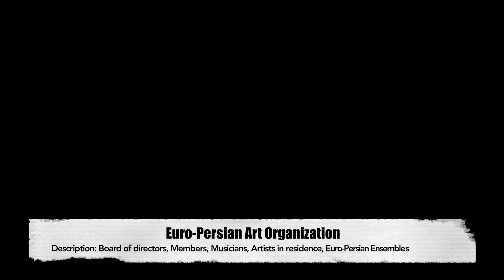Alain Craens, PROFESSOR AND ARTISTIC DIRECTOR AT THE ROYAL CONSERVATORY OF ANTWERPEN IN BELGIUM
THUS, LET MUSIC BE A LINK AND CONECTION BETWEEN THE TWO CULTURES.